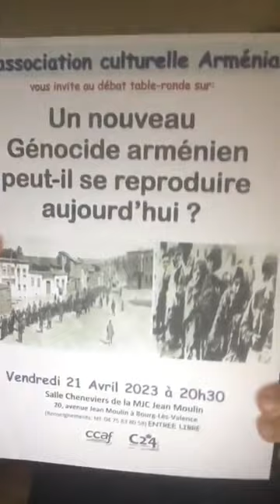Informations Générales Arméniennes - 03 Avril 2023